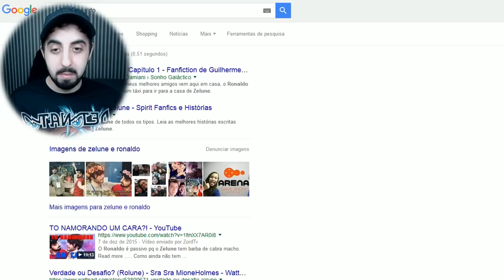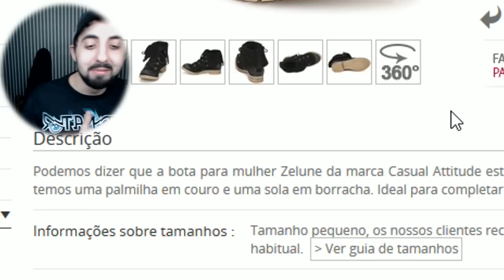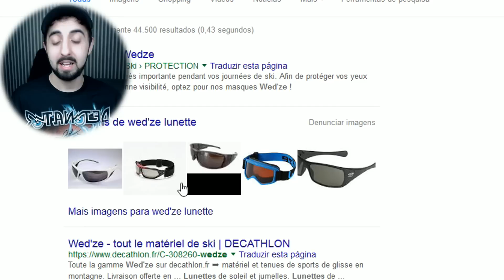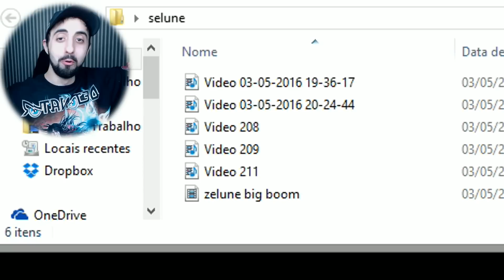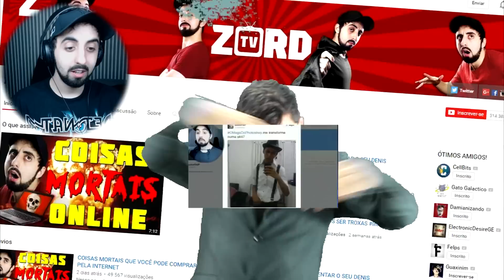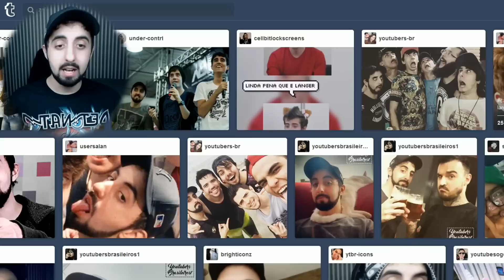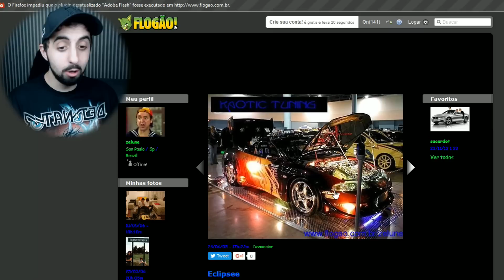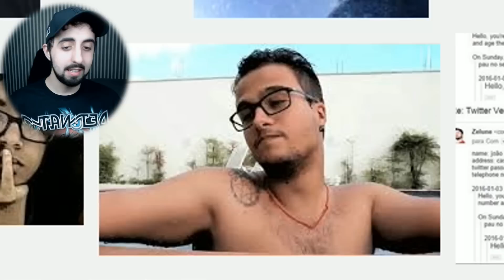O GOOGLE ME ODEIA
REVIVI O PASSADO, DESCOBRI O FUTURO, MORRI NO PRESENTE

E a música do final é da banda "Ratatat".

Obrigado! :D